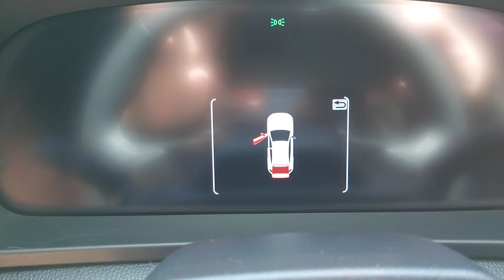NEW2023 TOYOTA CROWN SPORT【トヨタ 新型 クラウン スポーツ】第二弾 16代目クラウン 2023年11月頃発売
【Concept】
【Shijin Rider】
【Passion】
【Channel】
 SonyXperia1 GoPro6 MacBookPro
【Mobility】
ToyotaSupraA50        SuzukiGS400
ToyotaSupraA60      SuzukiGSR250
ToyotaSupraA70       HondaHawk II
ToyotaHiluxSurf       YamahaXT250
ToyotaCrown30  KawasakiZZR400
SubaruLegacey KawasakiNinja250
【Tags】

NEW2023 TOYOTA CROWN SPORT【トヨタ 新型 クラウン スポーツ】2023年10月6日発表 2023年11月頃発売